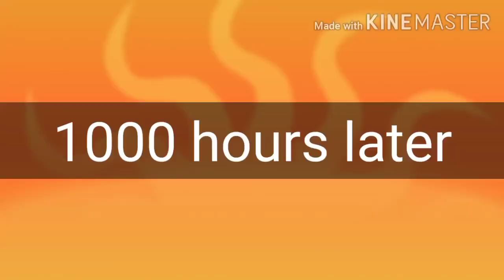Beautiful Laguna view 😇❤️🥰🥰